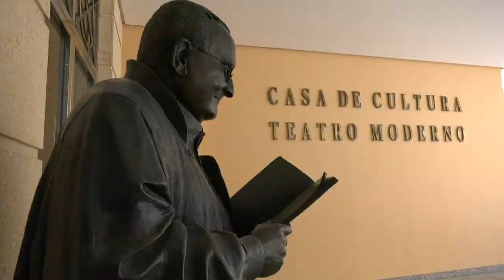JESÚS BIENVENIDO Y EL BALSERO SERÁN PROTAGONISTAS MAÑANA EN EL TEATRO MODERNO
Jesús Bienvenido y ‘El Balsero’ serán protagonistas mañana en el Teatro Moderno. El repertorio narra la historia posapocalíptica y a la vez esperanzadora de un balsero, que es el único superviviente después de la catástrofe ocasionada por la raza humana al planeta Tierra.